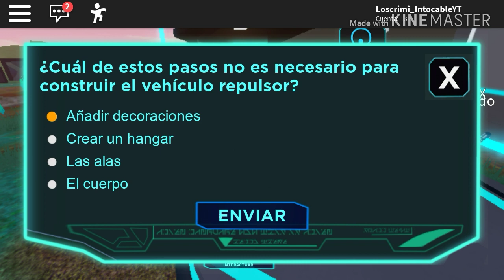TRUCO NUEVO EVENTO SECRETO COMO CONSEGUIR 6 PREMIOS GRATIS (ROBLOX CREATOR CHALLENGE 2020)